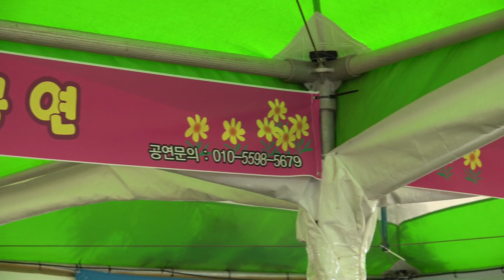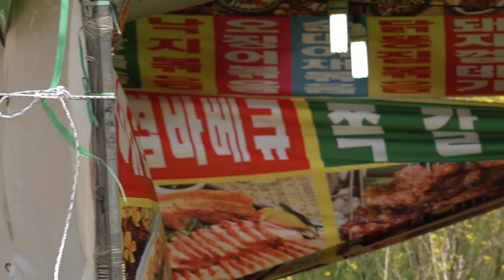천왕봉품바 무안도리포유채꽃축제공연